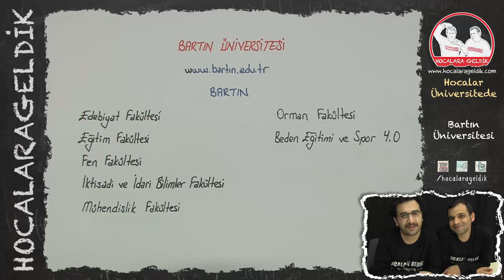Hocalar Üniversitede - Bartın Üniversitesi